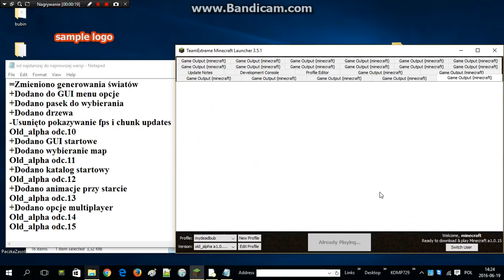Old alpha odc 15